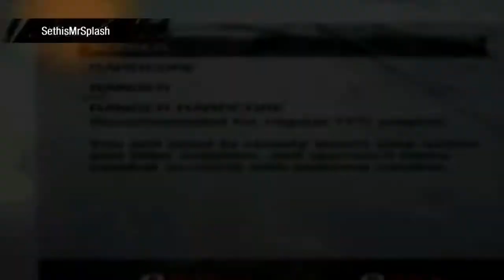Metro 2033 Redux Playthrough Part One "AND SO THE ADVENTURE BEGINS"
I streamed some Metro 2033 and started a playthrough on a game I have never played before. I am going to play this and then I am going to play through Metro: Last Light Redux. I'm pretty excited for this game and I cut up pieces of the stream so I didn't upload a long video.